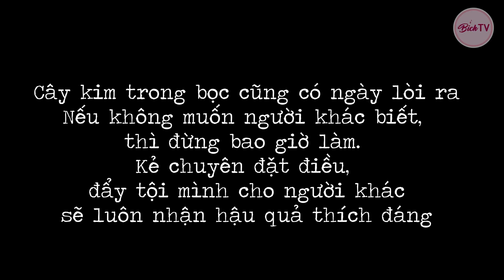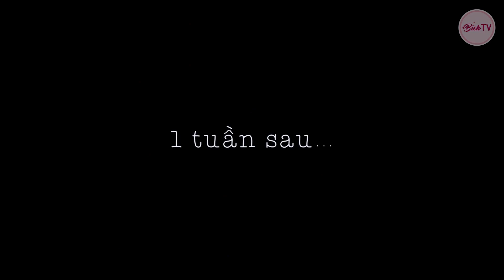Nhân Quả Tập Full #225: Nữ Thư Ký “Tắt Mắt” Còn Đổ Vạ Cho Đồng Nghiệp Và Cái Kết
Làm chuyện xấu chắc chắn không có kết quả tốt đẹp!